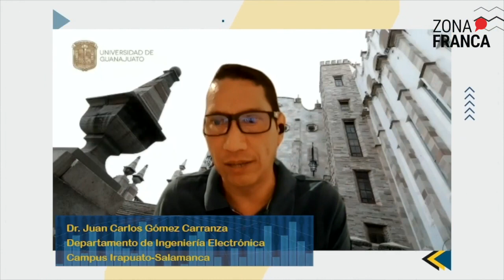Análisis de datos | Tu Conecte con la Ciencia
Explicación sobre el análisis de datos y la generación de conocimiento, por el Dr. Juan Carlos Gómez, del Departamento de Ingeniería Electrónica de la @udeguanajuato campus Irapuato - Salamanca.